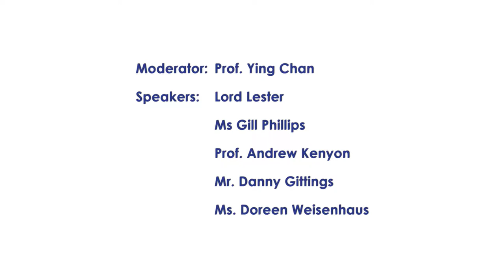Day 2 Panel G: Challenges and Opportunities: the Road Forward